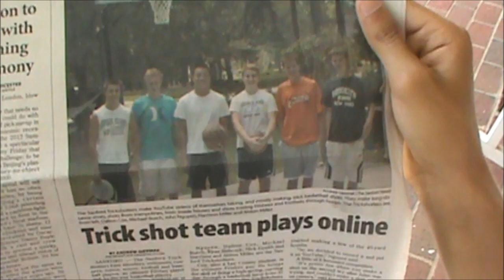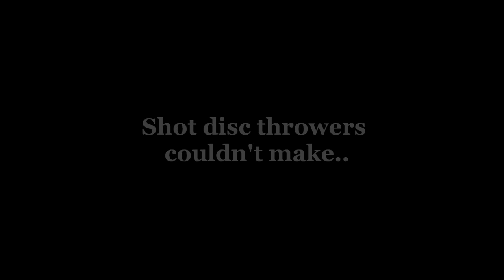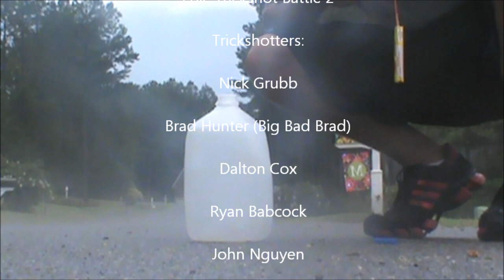Epic Trick Shot Battle 2 | Sanford Trickshotters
Check us out brodiesmith21 and corycotton! Trick shot battle 2 is up! Check it out! The song is called 'My Dream' by Silver Medallion. They're a great group! Go like them on Facebook! , The star of the video : JACK HUNTER! Thumbs up for this cute kid! Twitter: @DoTheJohnNguyen and @SilverMedallion